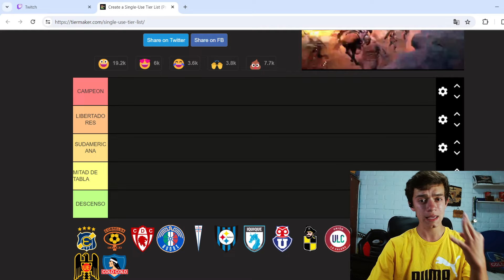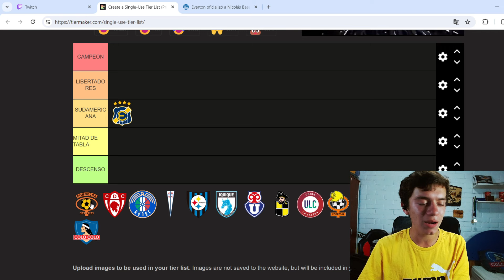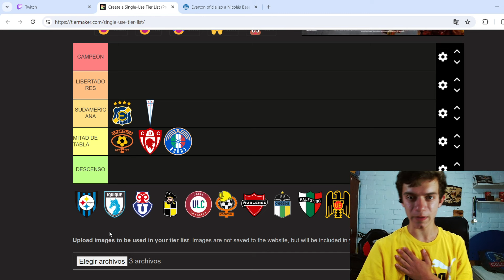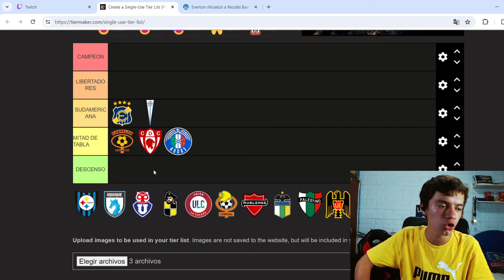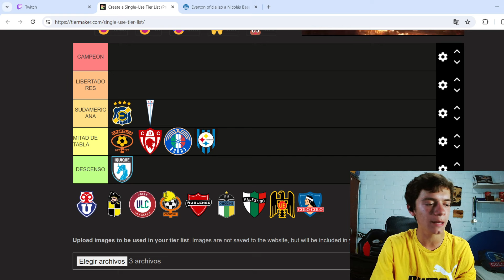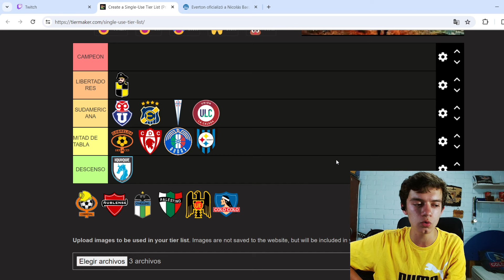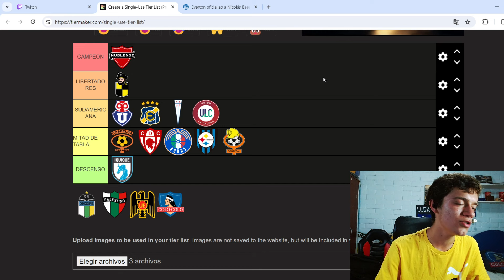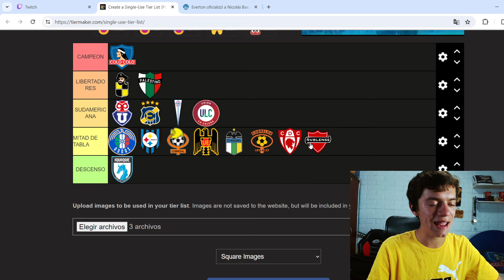MI PREDICCION DEL CAMPEONATO NACIONAL 2024 - TIERLIST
Bueno gente hoy les traigo MI PREDICCION DEL CAMPEONATO NACIONAL 2024, TIERLIST.

•SIGUEME! Todo el contenido es sacado de mis streams de Twitch! Prendo todos los dias a las 20hrs!